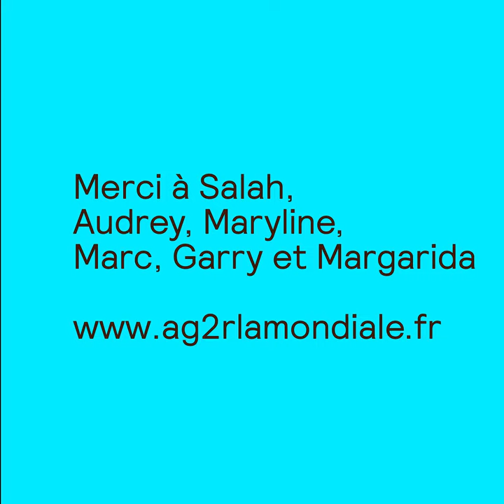Loi PACTE: quels sont les nouveaux placements ?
Loi Pacte   des nouveaux placements possibles

➽ Qui sommes-nous ?